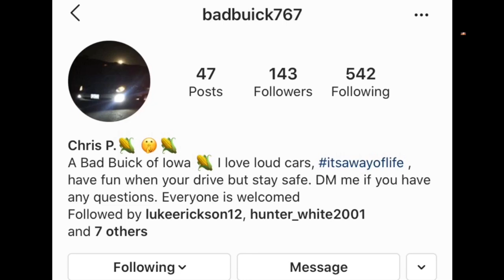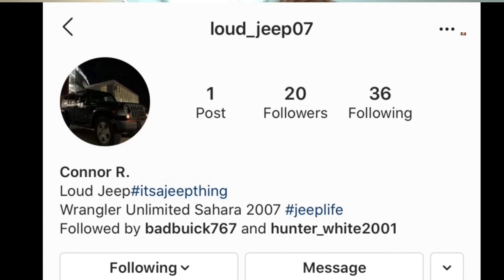SPIDER-MAN PS4- Trying To Get To 100% Finished